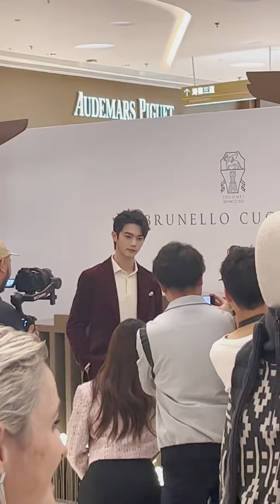[fancam] 231120 許凱 xukai Brunello Cucinelli event in深圳